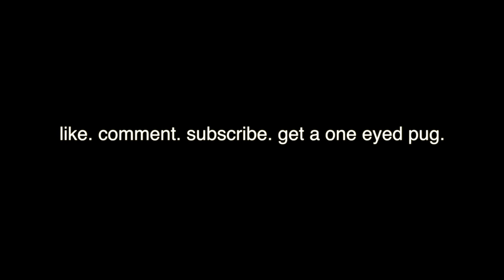HOW TO GET ONE MILLION FOLLOWERS ON INSTAGRAM